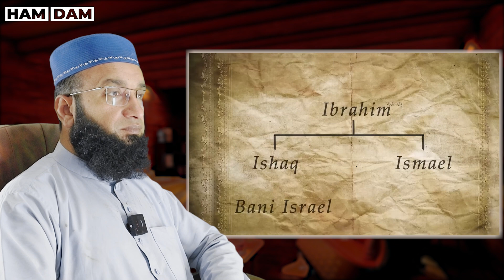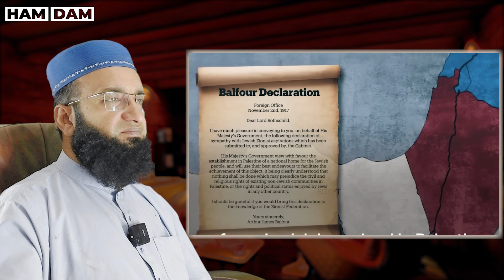Why is this conflict between Israel and Palestine that has been going on for 3,000 years?